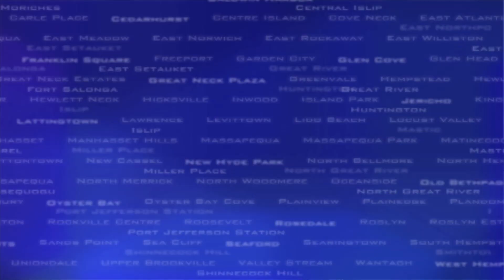Burr Middle School Mini Marathon in Commack, NY